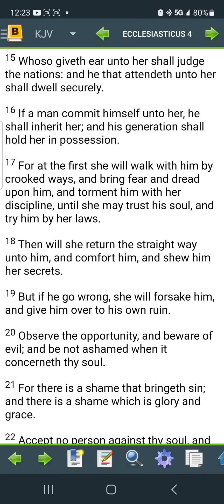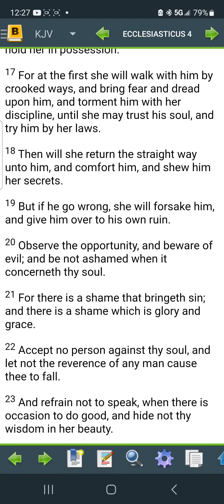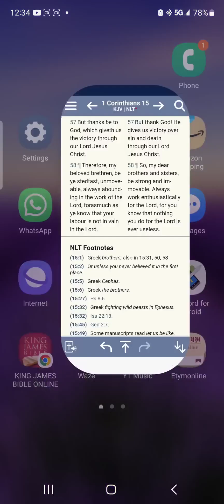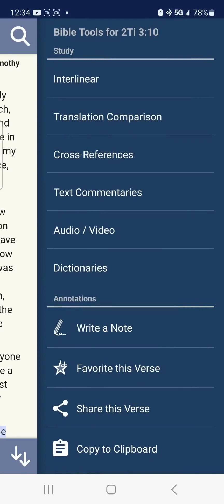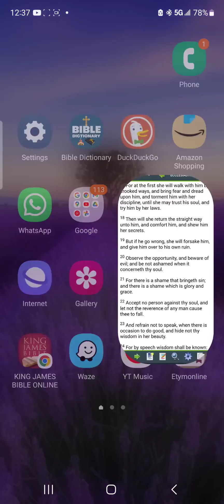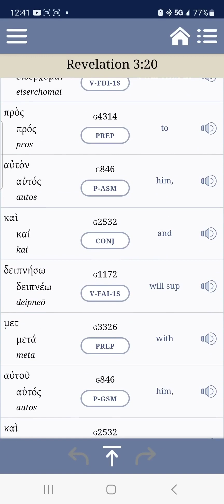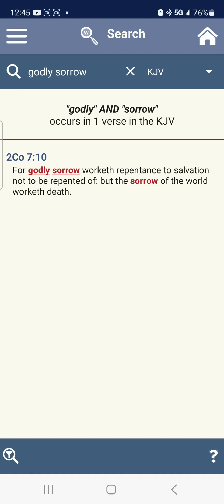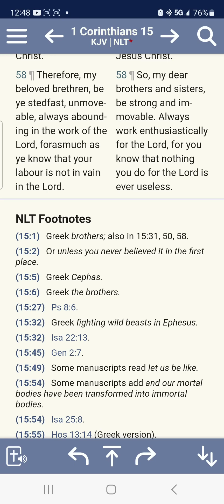REUPLOAD: WISDOM WILL TRY YOU!!!! BEWARE (Remnant Saved 144)